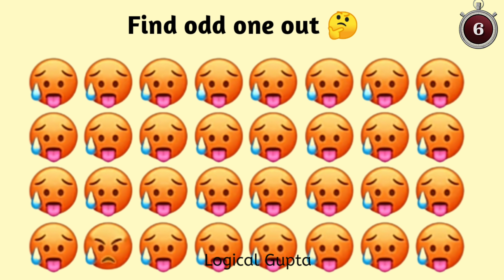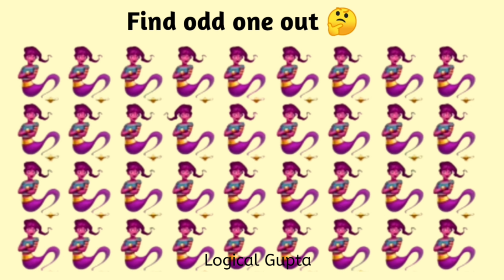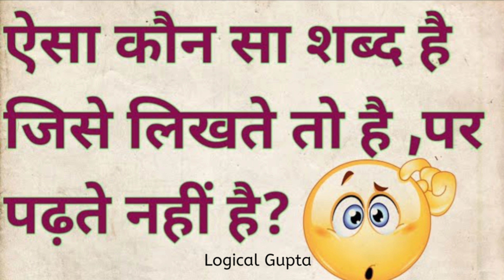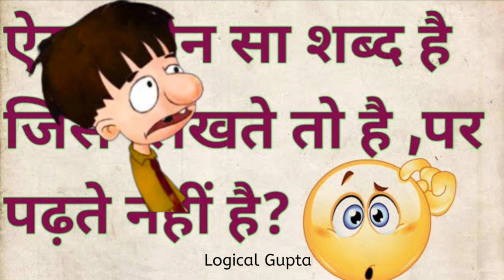यहां पर क्या अजीब है?Budh aur badri paheliyan-latest episode-only genius can answer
logical Gupta
BANDBUDH AND BUDBAK
BANDBUDH AUR BUDBAK
jasoosi paheliyan

Bandbudh and budbak cartoon new episode-Budh aur badrinath latest
Budh aur badri the Haunted story-bandbudh and budbak latest episode
Budh and badri the haunted story
Budh and badri new episode
budh aur badri latest episode
budh and badri latest scene
budh and badri cartoon
buddh ka murder kisne Kara
jiva Ka murder kisne Kara
budh death mystery solved
budh and badrinath animated paheliyan
budh and badrinath paheliyan
puzzle paheliya
logical Gupta
gupta logical
budh badri
Maira

Pictures Credit
Gows to freepik
Freepik.com

" the Mind of Every Human
To Help in "BRAIN DEVELOPMENT" of People
To Provide "VALUEBLE KNOWLEDGE" to All